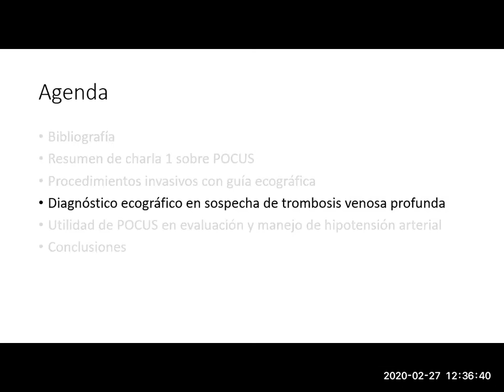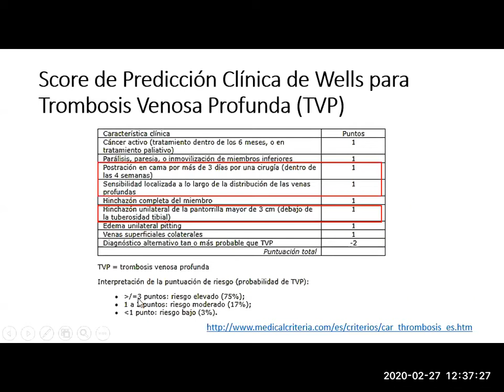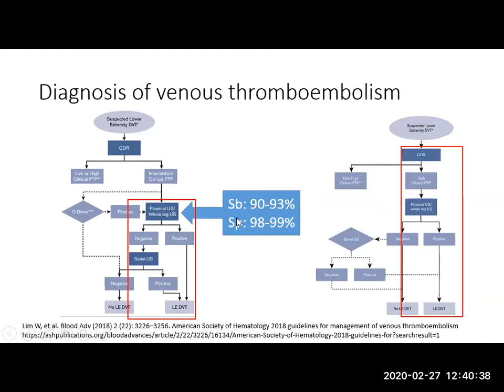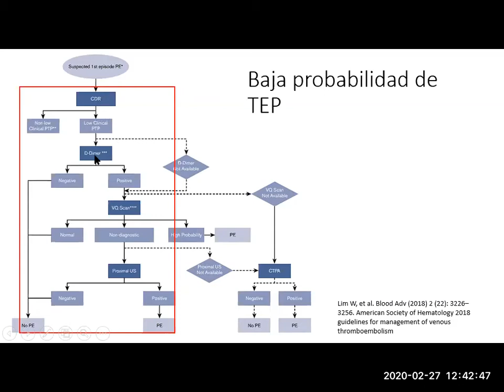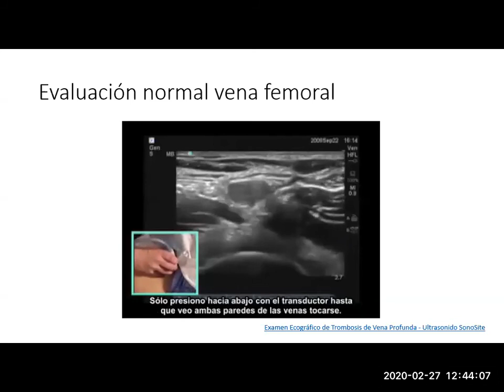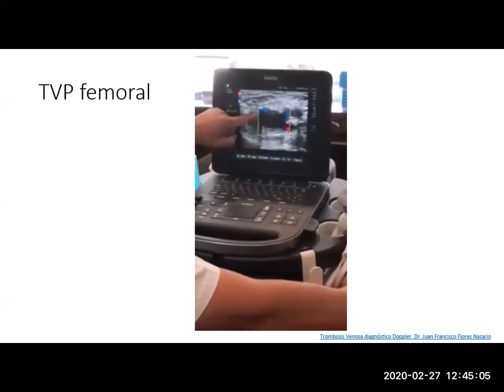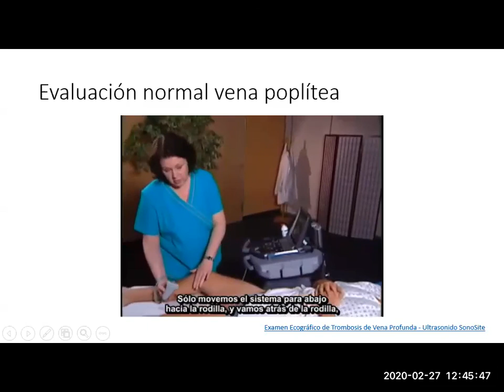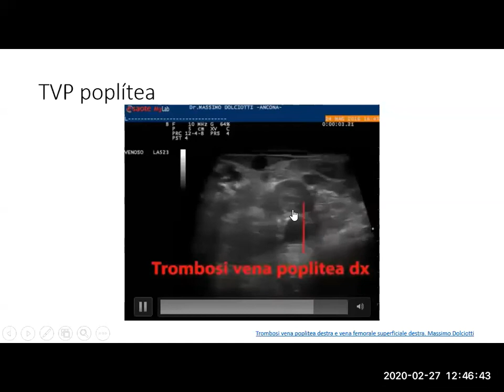Ecografía en estudio de TVP y TEP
Demostramos la utilidad de la ecografía para evaluar y tomar decisiones en un paciente con sospecha de trombosis venosa profunda (TVP) de miembros inferiores.
Mostramos el score de Wells para TVP y los algoritmos de la guía 2018 de la Sociedad Americana de Hematología para manejo de TVP.
Asimismo, repasamos la anatomía venosa de los miembros inferiores para su reconocimiento al realizar las ecografías en casos de TVP.
Al final se muestran videos de evaluación de la vena femoral normal y poplítea y se compara con casos de TVP.

Charla realizada el 27 febrero 2020